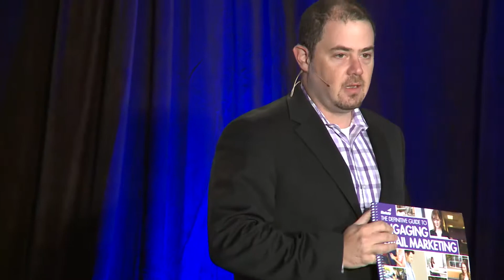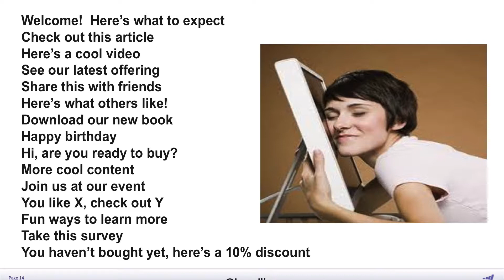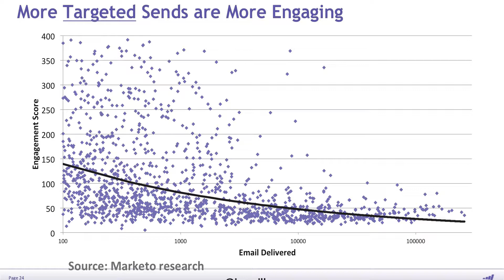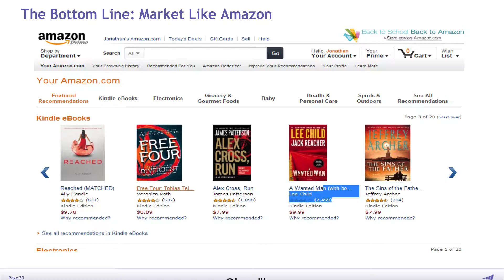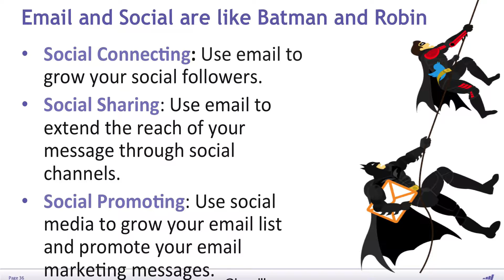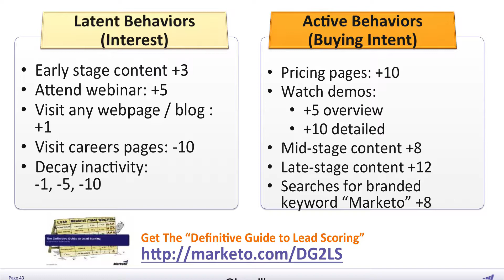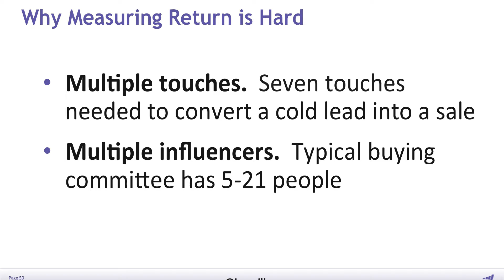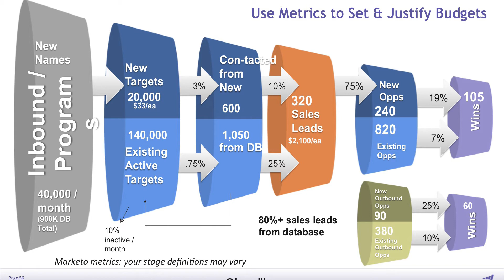Jon Miller - Marketo - Engagement Marketing: Pioneering the New World of Marketing